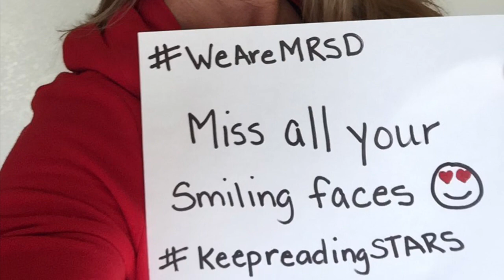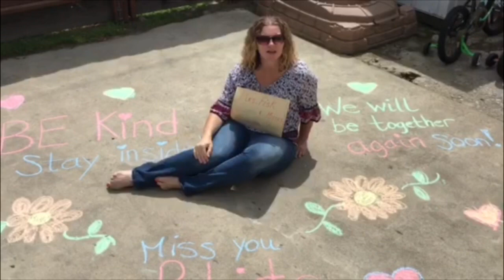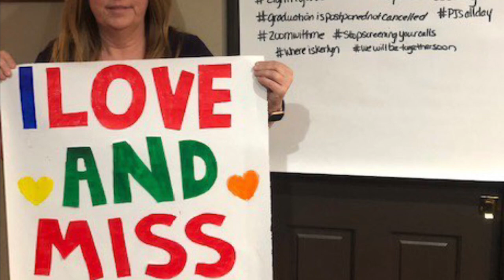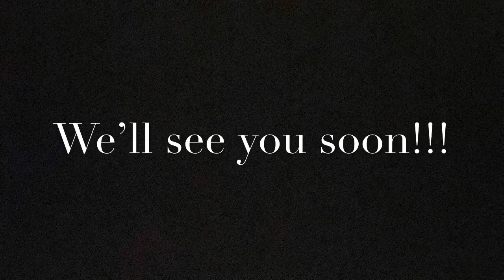We Miss You, Patriots!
A message to all of our students from the Washington Elementary teachers and staff.